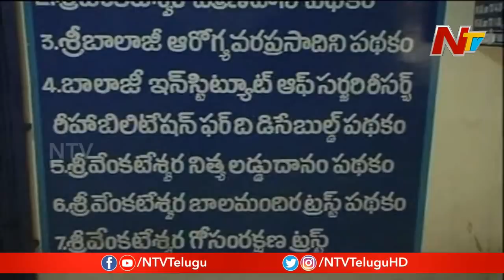భక్తుల సౌకర్యాలకు టీటీడీ కొత్త స్కీం | TTD Starts Srivani Scheme For Devotees Comfort | NTV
TTD Starts Srivani Scheme For Devotees Comfort
Tirumala Tirupati Devasthanam